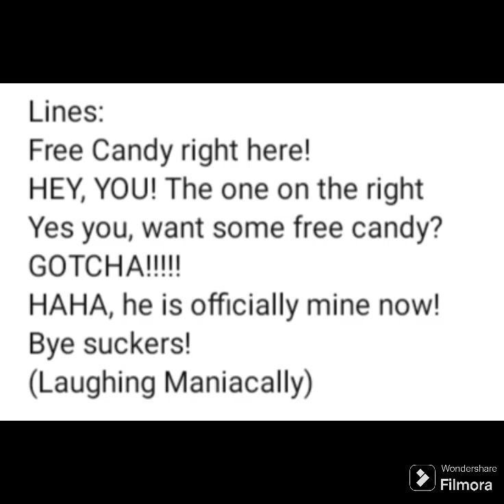Lines For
Special Thanks For @AnimatorProductionsOfficial